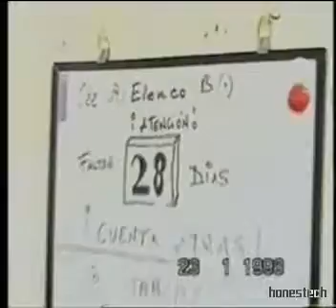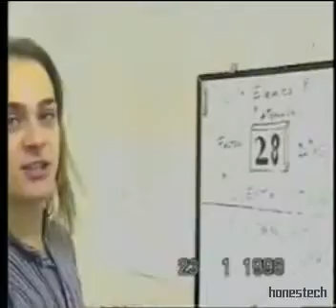Parque España 1997/8 Elenco B , ultima Carmen Hall. SPAIN MURA Japòn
Elenco de grandes artistas del flamenco Gaditanos y otros lugares de España.
COREOGRAFIA DE FERNANDO VILLALOBOS